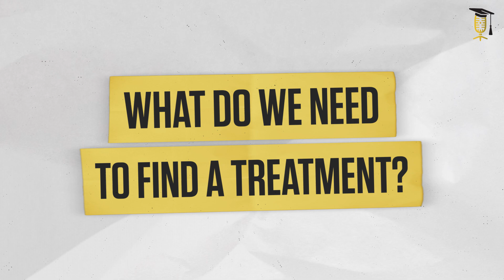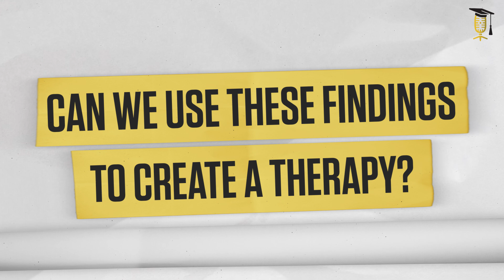From DNA error to brain terror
A new study on Helsmoortel-Van der Aa syndrome, a rare genetic disorder affecting brain development, offers hope through a nasal spray containing ADNP protein. Using a mouse model to mimic the condition, researcher Claudio D'Incal (UAntwerp) discovered defects in the hippocampus and brain cell structure that impact learning and memory. Early tests with the spray show promise in restoring ADNP levels, potentially improving learning. Although treatments are still in development, these findings could pave the way for helping children with this and other rare diseases.